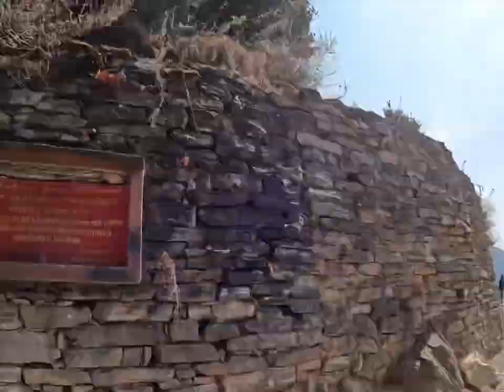Tiger nest Bhutan 🇧🇹 | Trek to Tiger’s nest, Paro city VLOG-4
Hey Wanders,